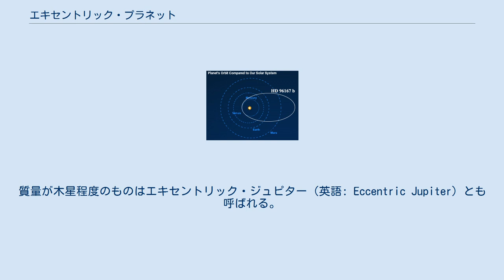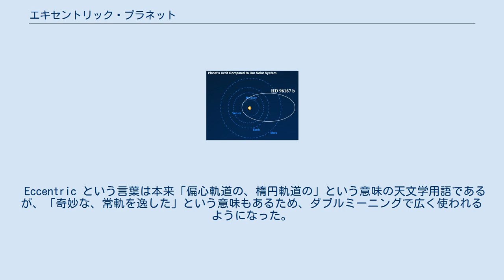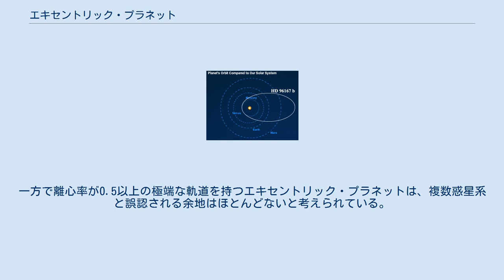エキセントリック・プラネット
エキセントリック・プラネットHD 96167 bの軌道。
比較のため太陽系の4つの岩石惑星の軌道が描かれている。
 エキセントリック・プラネット（英語: Eccentric planet）とは太陽系外惑星において発見された、軌道離心率の大きなタイプの惑星の俗称である。
何をもって離心率が高いとみなすかについて明確な定義はないが、例えば0.1という目安が挙げられる。
質量が木星程度のものはエキセントリック・ジュピター（英語: Eccentric Jupiter）とも呼ばれる。
 太陽系の惑星は水星を除いてその公転軌道が離心率0.1にも満たず、ほぼ真円に近い状態で運動している。
しかしながら、2006年の時点で発見された太陽系外惑星の実に2/3が離心率0.2以上の楕円軌道を描いている。
この事はホット・ジュピターとともに、これまでの太陽系形成論を根本的に見直す契機となった。
 エキセントリック・プラネットが最初に確認されたのは1996年。
前年にペガスス座51番星において、主系列星初の太陽系外惑星が発見されていたが、それとは別に中心星からの距離はある程度離れているものの、離心率の非常に大きな惑星が見つかった。
 はくちょう座16番星やおとめ座70番星の周囲を公転する離心率が0.5を超えるその天体は、当初褐色矮星とみなす向きもあった。
しかし、その後続々と木星質量程度の類似天体が発見された事に加え、多重惑星系の存在などから、太陽系外惑星の典型例として広く認められることとなった。
 Eccentric という言葉は本来「偏心軌道の、楕円軌道の」という意味の天文学用語であるが、「奇妙な、常軌を逸した」という意味もあるため、ダブルミーニングで広く使われるようになった。
 太陽系惑星と比較してその歪んだ軌道の由来に関しては諸説あるが、複数惑星系でホット・ジュピターが存在する場合は「スリングショットモデル」という比較的シンプルなモデルで説明することが出来る。
以下にコンピュータ・シミュレーションによる軌道進化の計算例を紹介する。
 どの惑星系においても、当初は惑星の公転軌道はほぼ真円に近い状態で誕生するが、巨大ガス惑星が3個以上存在した場合にはある程度時間が経過すると軌道の歪みが発生。
うち1個の惑星は系外に放り出され、残った2個の惑星も非常に離心率の大きな軌道になる。
 これは3個の惑星間で公転中互いにやりとりするエネルギーが、特定の惑星に集中してしまうことに起因する。
この現象はほぼ例外なく、ある一定の期間（1 - 2桁の誤差がある）を超えると発生するが、巨大ガス惑星が2個以下の場合（すなわち太陽系ならば木星と土星のみ）は「一定の期間」が標準的な恒星の寿命より遥かに長く、事実上は円軌道のまま安定する。
よって、太陽系は半永久的に各惑星がほぼ円軌道のままという計算結果も出ている。
一方で巨大ガス惑星が3個以上存在すると「一定の期間」は惑星の質量や軌道間隔に大きく左右されるようになる。
大質量の惑星が狭い軌道間隔を取っている場合は、その期間は恒星の寿命より短くなり、惑星系が形成されてしばらくすると軌道交差が発生する。
 その他の説として、巨大惑星と原始惑星系円盤との相互作用によって離心率が上昇する可能性も指摘されている。
ただしこのメカニズムでは離心率が0.4を超えるようなエキセントリック・プラネットを説明することは難しい。
また、惑星が連星系に属する恒星を回っている場合、伴星の重力によって軌道離心率が増大することが考えられるが、そのような惑星は発見されたエキセントリック・プラネットの一部でしかない。
 主星の近くを公転するホット・ジュピターは、エキセントリック・プラネットの軌道が変化したものだという説がある。
エキセントリック・プラネットが近点で恒星に0.05天文単位 (au)程度まで接近するような細長い楕円軌道を持つ場合、主星からの潮汐力により近点付近で公転にブレーキが掛かる。
その結果、近点距離を維持したまま遠点距離のみが次第に小さくなり、最終的には半径の小さい円軌道に落ち着くというものである。
例えば HD 80606 b というエキセントリック・プラネットは、近点距離が0.03 au、遠点距離が0.87 auという極端な楕円軌道を持っており、軌道半径0.03 auのホット・ジュピターに遷移しつつある天体なのかもしれない。
 このモデルの問題点として、潮汐力は距離が離れると急速に弱まる（距...